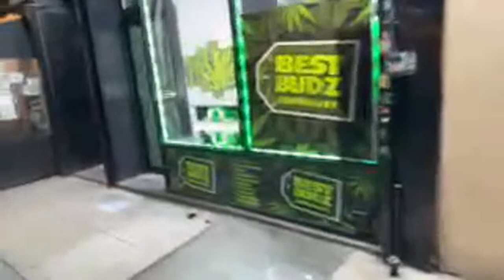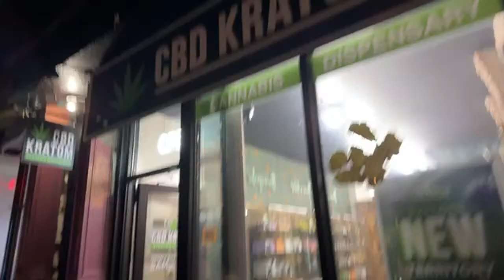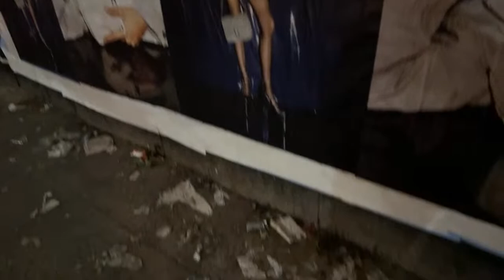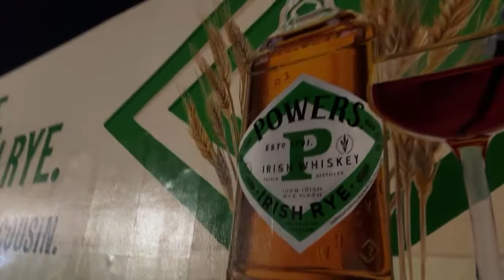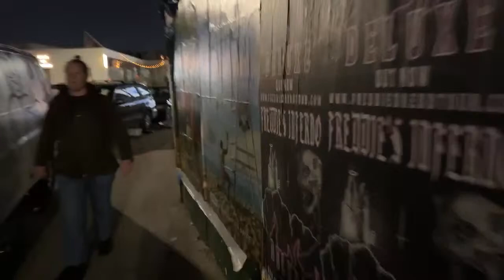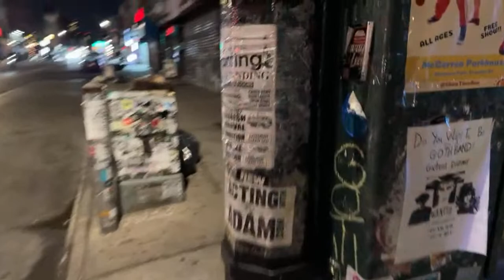Let’s talk about collecting